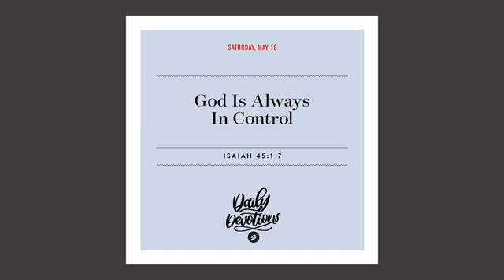DAY 22 | Daily Devotion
God is Always in Control